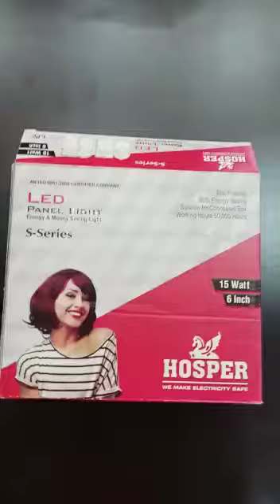hosper 15 watt surface mount led light how to purchase amazon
Amazon se purchase kre